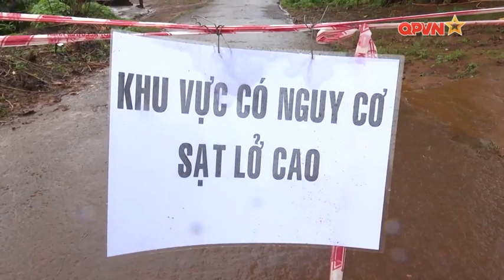CHỦ ĐỘNG ỨNG PHÓ VỚI MƯA LŨ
Bộ Tổng Tham mưu Quân đội nhân dân Việt Nam và Văn phòng Ban chỉ đạo Phòng thủ dân sự quốc gia ban hành các Công điện đề nghị Ban chỉ huy phòng, chống thiên tai, tìm kiếm cứu nạn và phòng thủ dân sự các địa phương và các cơ quan, đơn vị tập trung ứng phó với mưa lũ, sụt lún, sạt lở đất, bảo đảm an toàn hồ đập.
Xem thêm
ĐỔI MỖI KHẨU SÚNG LẤY MỘT TẠ GẠO